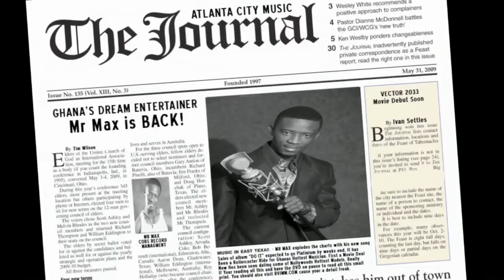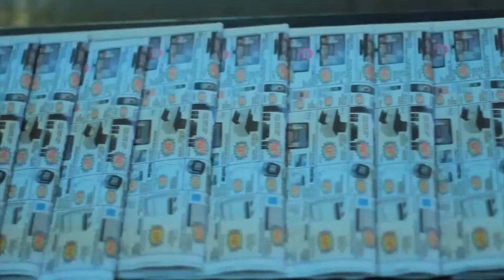Diaspora Central Spotlight feat. Koby Maxwell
Award winning musician, and film producer Koby Maxwell shares his professional journey starting as teenage bass player in Ghana into becoming successful award winning film producer in the USA.

As an instrumentalist, musician, and film producer Koby has accomplished what many would consider impossible: sharing the stage with music legends like, Hugh Massekela, Dion Warwick; release five (5) award nominated albums; and produce three award nominated movies of which one (One Night In Vegas) would win the Ghana's Movie Sound Track of the Year.

With a new Reality TV Series that showcases the lifestyle and quest for love process of African Diaspora influencer Efia Odo ready to be released, Koby Maxwell is proudly showcasing his African heritage, the Diaspora culture, and new Diaspora talent.